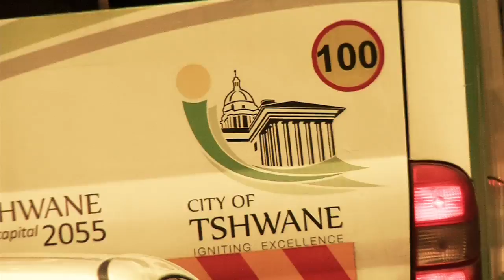MBFWA TSHWANE 2013 Marianne Fassler